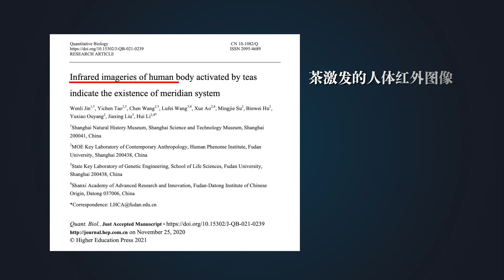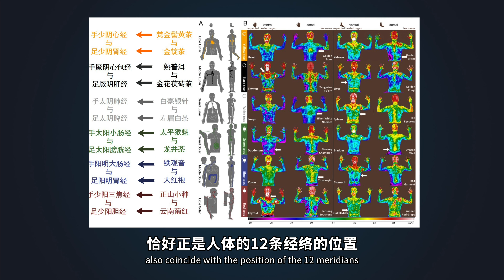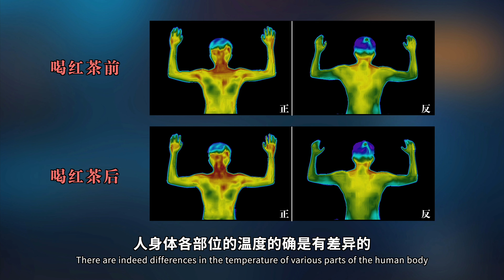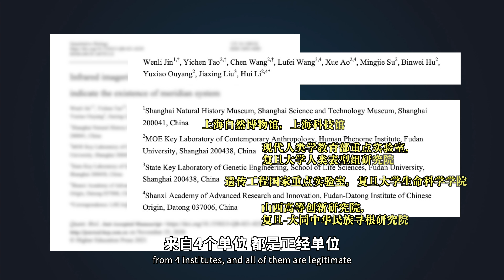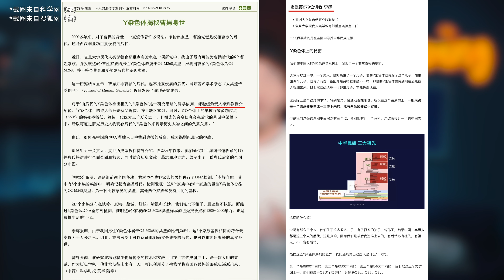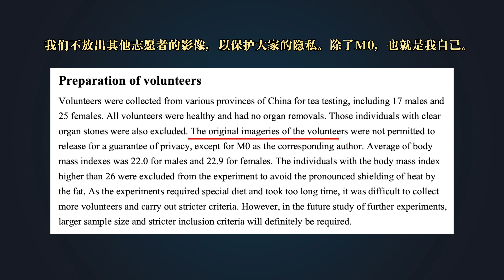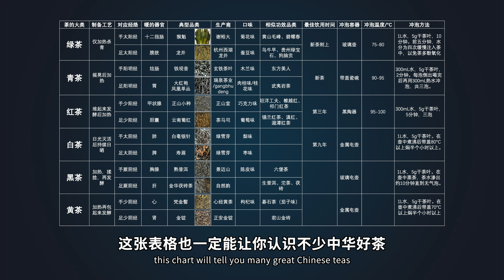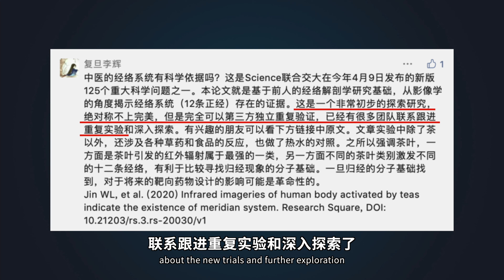【毕导】复旦团队用喝茶看见人体经络？我喝了一桶茶，你猜我看见了啥？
复旦大学生命科学学院的李辉教授发表论文，用红外图像证明了喝茶可以激发人体经络！我大为震撼，当即进行了喝茶重复实验！今天给大家汇报一下结果，顺便解读一下论文！